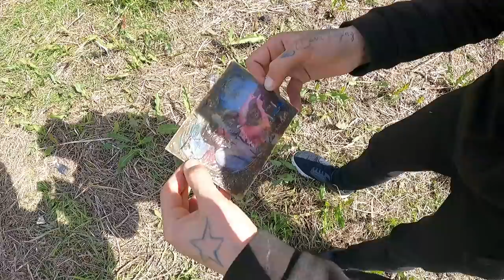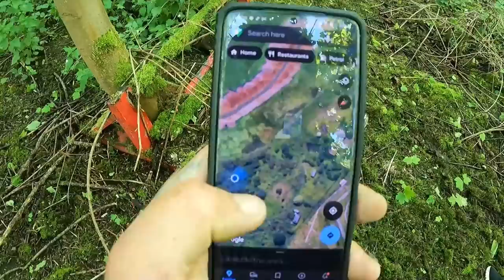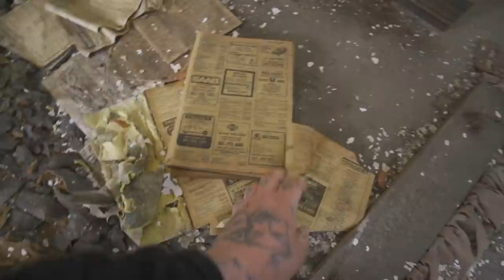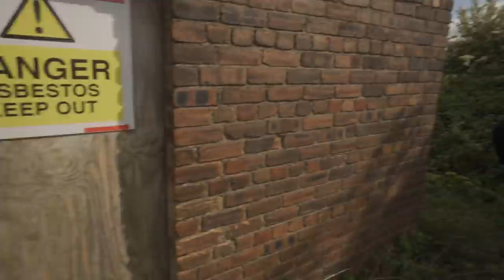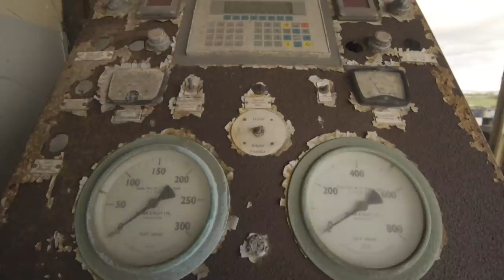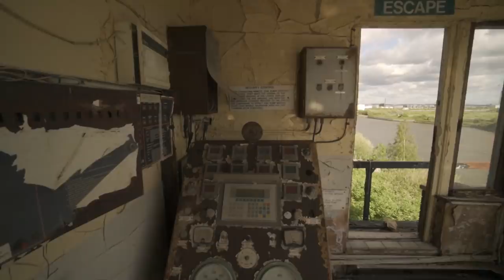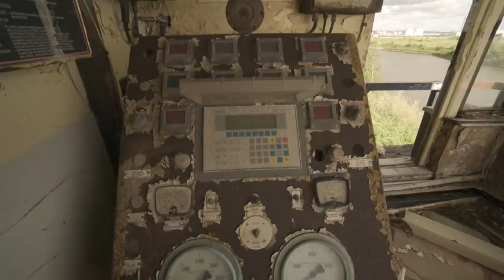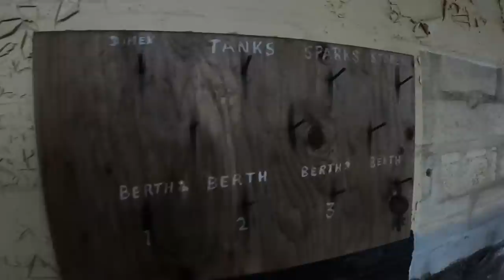THE SECRET FORBIDDEN ISLAND - STANLOW ISLAND UNSEEN FOR 30 YEARS! ABANDONED PLACES UK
Today i explore this abandoned island hidden in the north west of uk, the island is untouched and unseen since 1995 when the occupants were forced to move as it was so dangerous living so close to the secretive refinery, the roads and paths are now so overgrown you can barely recognize they were ever there, after battling through the overgrowth we managed to see all parts of the island hope you enjoy

today i was joined by dale you can find him on tiktok by typing @exploringadventures